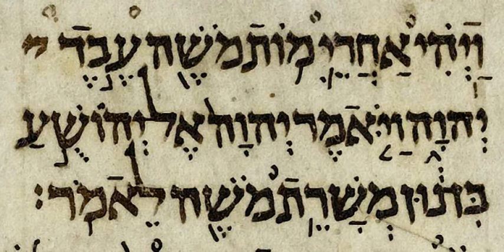Deuteronomy | Wikipedia audio article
This is an audio version of the Wikipedia Article:
Deuteronomy

- Socrates

SUMMARY
The Book of Deuteronomy (literally "second law," from Greek deuteros + nomos) is the fifth book of the Christian Old Testament and of the Jewish Torah, where it is called "Devarim" (Heb. ספר דברים).
Chapters 1–30 of the book consist of three sermons or speeches delivered to the Israelites by Moses on the plains of Moab, shortly before they enter the Promised Land. The first sermon recounts the forty years of wilderness wanderings which had led to that moment, and ends with an exhortation to observe the law (or teachings), later referred to as the Law of Moses; the second reminds the Israelites of the need to follow Yahweh and the laws (or teachings) he has given them, on which their possession of the land depends; and the third offers the comfort that even should Israel prove unfaithful and so lose the land, with repentance all can be restored. The final four chapters (31–34) contain the Song of Moses, the Blessing of Moses, and narratives recounting the passing of the mantle of leadership from Moses to Joshua and, finally, the death of Moses on Mount Nebo.
Presented as the words of Moses delivered before the conquest of Canaan, a broad consensus of modern scholars see its origin in traditions from Israel (the northern kingdom) brought south to the Kingdom of Judah in the wake of the Assyrian conquest of Aram (8th century BC) and then adapted to a program of nationalist reform in the time of Josiah (late 7th century BC), with the final form of the modern book emerging in the milieu of the return from the Babylonian captivity during the late 6th century BC. Many scholars see the book as reflecting the economic needs and social status of the Levite caste, who are believed to have provided its authors; those likely authors are collectively referred to as the Deuteronomist.
One of its most significant verses is Deuteronomy 6:4, the Shema Yisrael, which has become the definitive statement of Jewish identity: "Hear, O Israel: the LORD our God, the LORD is one." Verses 6:4–5 were also quoted by Jesus in Mark 12:28–34 as part of the Great Commandment.